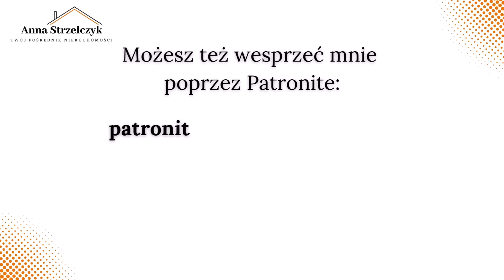Jak wykorzystuję YouTube w biznesie - historie trudnych transakcji, baza wiedzy o nieruchomościach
W dzisiejszym odcinku zdradzę Wam, jak wykorzystuję YouTube do pracy w nieruchomościach i dlaczego to narzędzie stało się kluczowym elementem mojego sukcesu jako pośrednika. Opowiem, jak dzięki YouTube docieram do szerokiego grona potencjalnych klientów, oraz buduję swoją markę eksperta. Zobacz, jak YouTube może odmienić Twoją karierę w nieruchomościach! 📈🏡 Film jest kompilacją najlepszych fragmentów z wywiadu z moją montażystką i doradcą audio i wideo @MartaLiwak

Nie przegap tych cennych wskazówek i zainspiruj się do działania!

Zapraszam
Wasza Anka

Pracuję dla Klienta i z Klientem. Jestem pośrednikiem do zadań specjalnych! PYTAJ ŚMIAŁO! O co tylko chcesz, jeśli będę mogła - pomogę!

Będzie mi bardzo miło! To dla twórców ogromne wsparcie i piękne “dziękuję za to, co robisz”.

I do następnego!